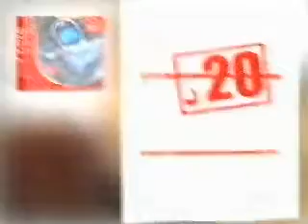Abonnement Classic Limit : version homme